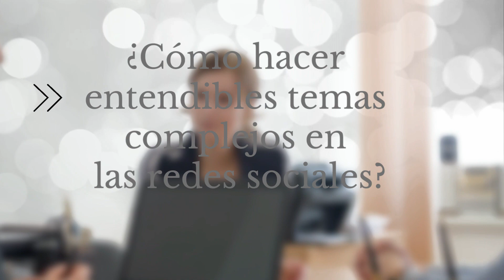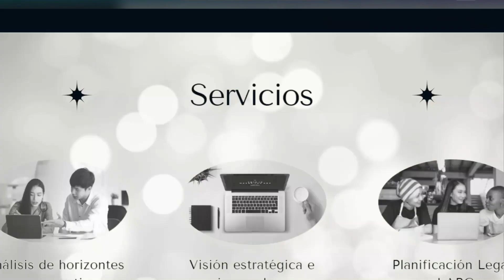🤯¿Qué hacer en redes sociales😱